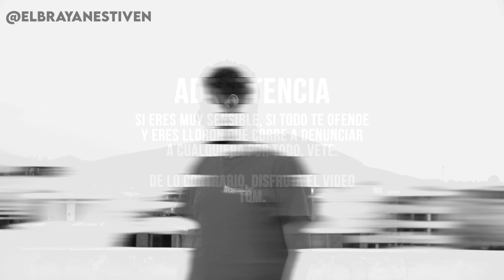Las Mascotas - VLOG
¿Qué mascota tuviste?